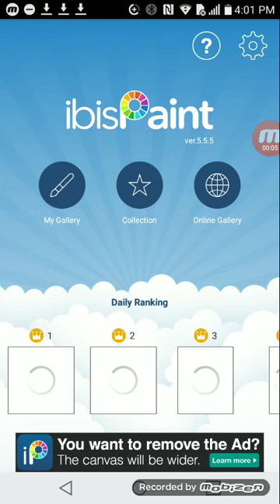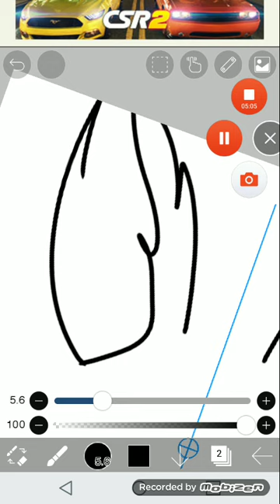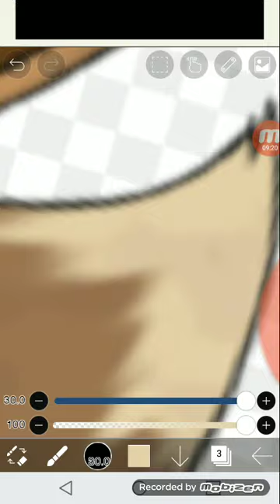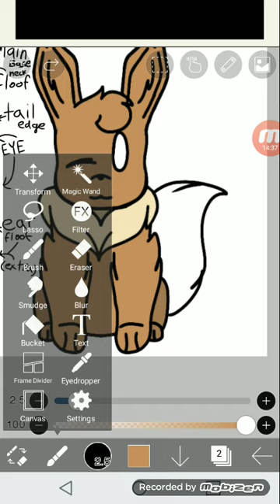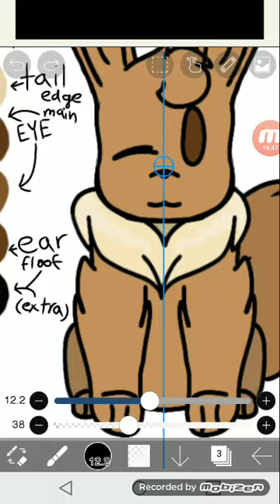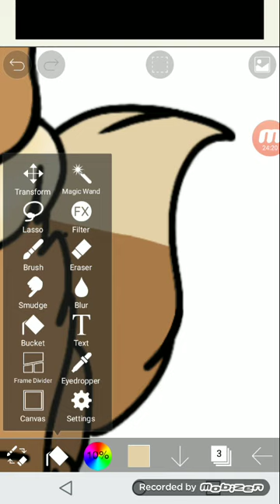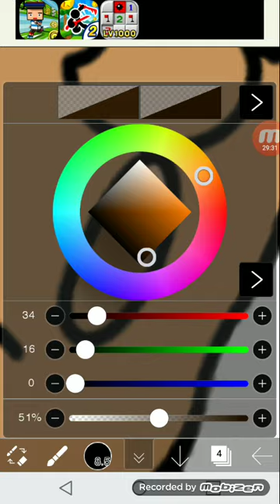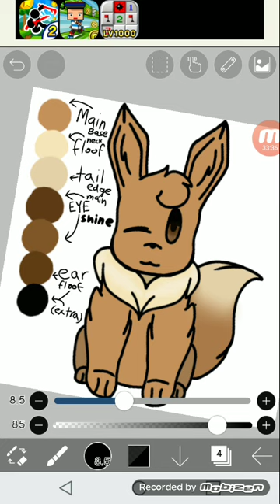How I use Ibis Paint X